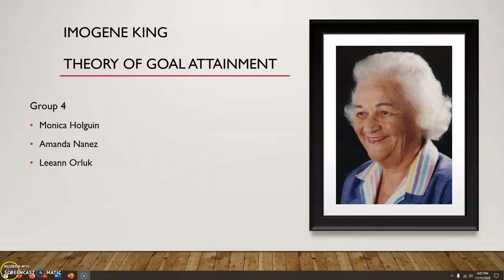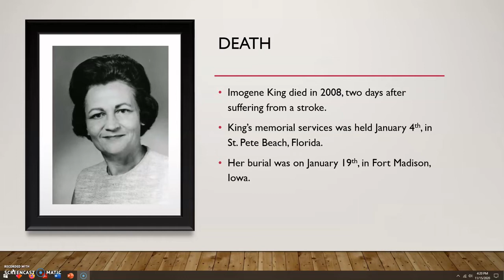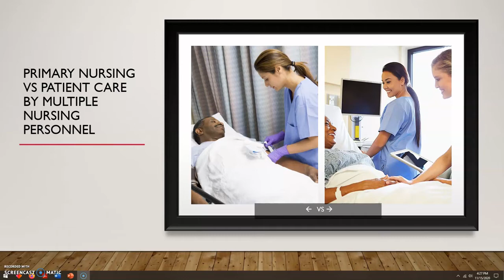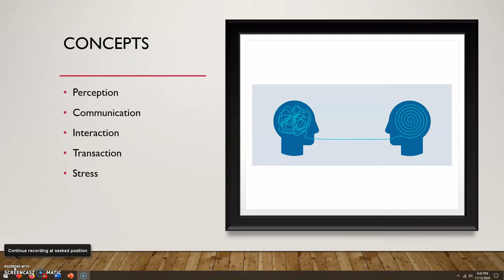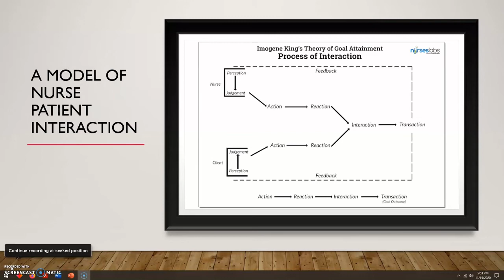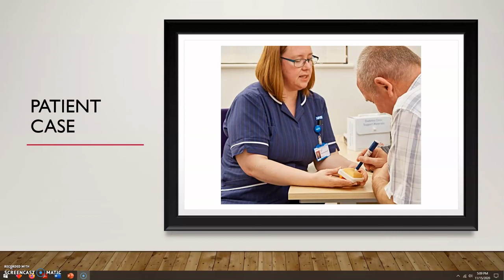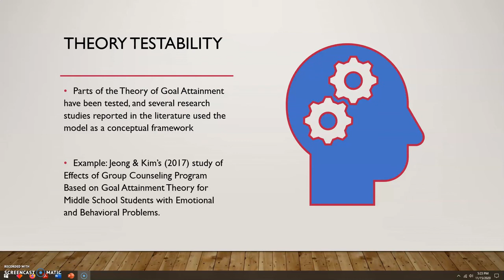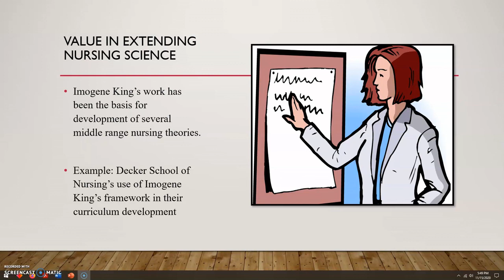Imogene King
Nurse Theorist Imogene King